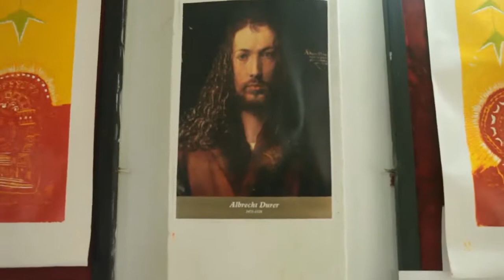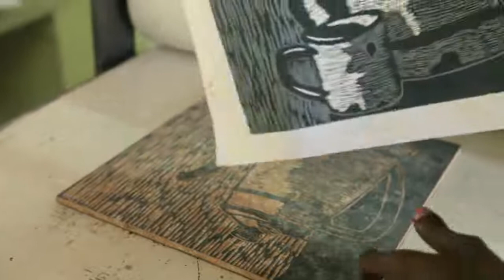Department of Painting, Sree Sankaracharya University of Sanskrit, Kalady.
This profile video is made as part of the department visit program conducted for 'Shastrayan-2018', a venture of RUSA (Rashtriya Uchathar Shiksha Abhayan) and Government of Kerala, which is intended to promote public interaction and transparency of information regarding various courses offered in universities and colleges.

The video explains the workings of the Painting department and the details of the respective disciplines it offers as part of the 8 semester BFA under graduate course and 4 semester MFA Post graduate course.